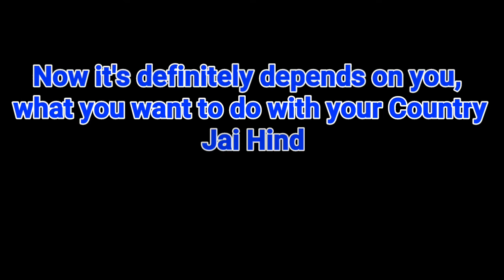India's Biggest problem and The Solution.(Happy New year 2019) ChampionChallenge Dhruv Rathee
Happy new year. 2019 aap sabko dher sari khusiya de yehi ummid k sath 2019 ka pehela video app k samne pesh Kiya.
In 2019 I'll try to explore some social problem in our society. 2019 coming with lots of happiness and also lots of problems also.